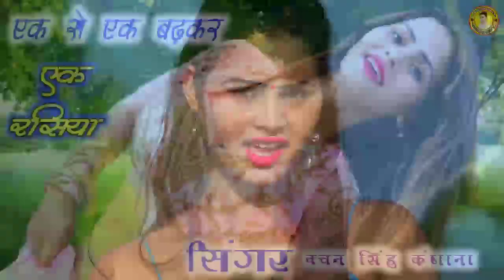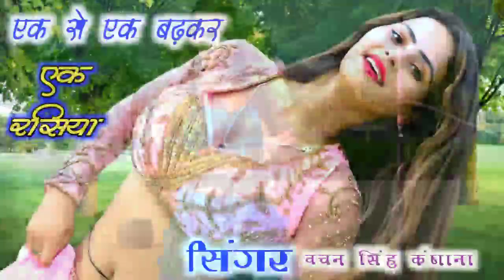💯लो जी आ गए एक से बढ़कर एक रसिया || सिंगर वचन सिंह कंषाना की आवाज मे|Sexy Rasiya|New Rasiya